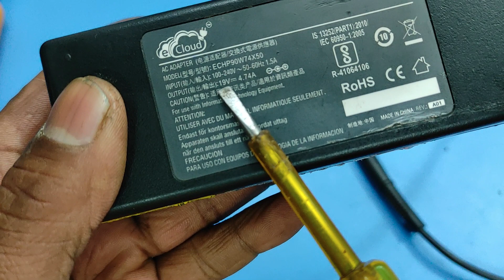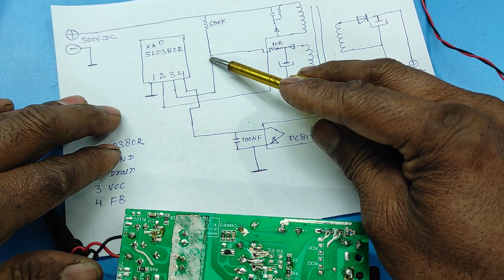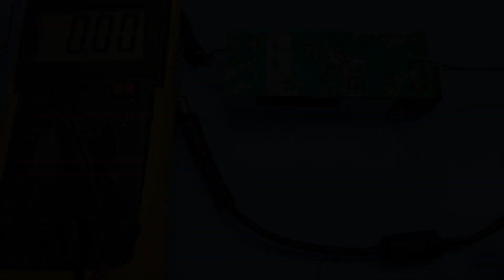Laptop Charger Repair || Laptop Charger No Output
KA 5L0380R circuit diagram
STR Power Supply
how to repair laptop charger
laptop charger repair
laptop charger
laptop charger repairing
charger repair,laptop repair
repair laptop charger
how to repair laptop adapter
hp laptop charger repair
diy laptop charger repair
dell laptop charger repair
laptop
laptop charger cable repair
how to repair laptop charger cable
laptop charger repair in hindi
charger
repair
fix laptop charger
how to fix laptop charger
laptop power cord repair
laptop not charging